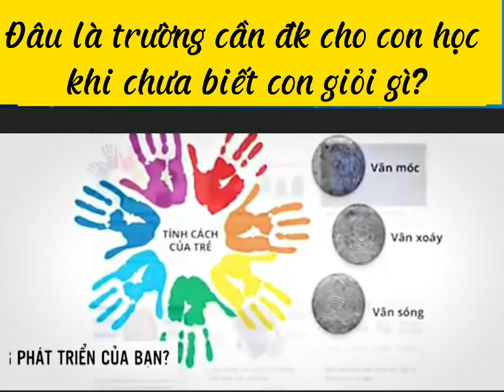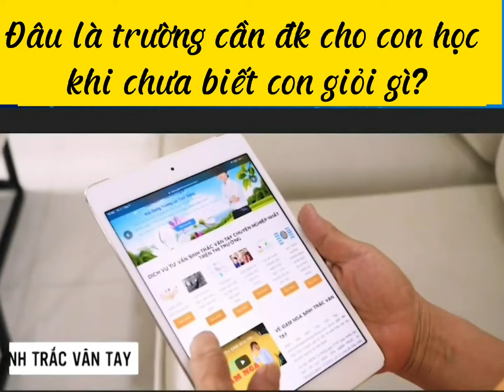góc cảnh báo khi chọn nghề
GÓC CẢNH BÁO BỐ MẸ NÀO CÓ Ý ĐỊNH CHO CON HỌC ĐẠI HỌC
- 70% Sinh viên ra trường không làm nghề mình đã học
- 400 củ là con số thiệt hại gây ra do học sai ngành
- 4 năm thanh xuân là thời gian lãng phí học 1 ngành k giúp gì cho nghề nghiệp tương lai

Nguyên nhân của việc mất thời gian, công sức ti.ền bạc này là do mình đã không hiểu rõ điểm mạnh, điểm yếu cũng như sở trường của con để chọn nghề phù hợp cho tương lai của con. ( ví dụ: 1 con khỉ k thể bơi giỏi như cá dù nó có cố gắng thế nào, cuối cùng nó chỉ bơi để sống mà thôi)

Để tránh gây tổn thất đó thì bạn có đồng ý bỏ ra 1% số ti.ền thiệt hại đó mà tìm hiểu về con mình không?
Hãy để lại số điện thoại tôi sẽ gọi lại cho bạn ngay nhé.